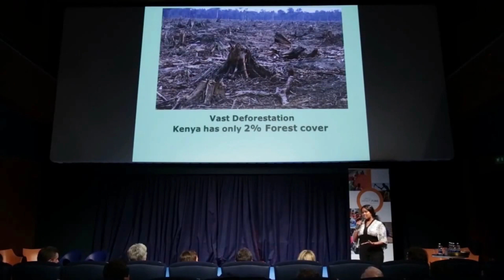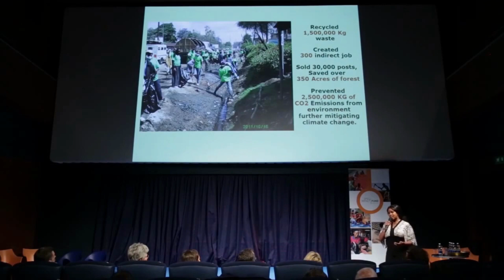Story Lorna Rutto, CEO of EcoPost, Millions making building materials out of recycled plastic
Lorna Rutto was born into poverty, in Kaptembwa Slums in Kenya. She was an outdoorsy type from the beginning but hated how plastic pollution and garbage had littered her neighbourhood. She loved nature, playing in the forest and swimming in the rivers but forests were being cut down which was affecting the ecosystem severely causing the rivers and streams to dry out as well.

All this made Rutto environmentally conscious from a young age. She wanted to clear the pollution and the way she thought was by hand making jewellery and ornaments from melting plastic. She sold these trinkets to her friends at school, earning something for herself but more so finding a way to get rid of this otherwise littering plastic.

After school, she went to college, graduating with a Bachelor of Commerce degree in Accounting, and went into a career in banking, she made this decision , keeping in mind the brutality of the Kenyan job market at the time.

However, she could not help but feel something missing and felt that this was not something she was passionate about.

She met a biochemical engineer on her first job who shared the same love for the environment. Hence in 2010, they combined their technical knowledge and financial background and founded EcoPost.

Capital has always been a challenge for newly starting entrepreneurs and usually becomes a discouraging element causing people to quit. However, Rutto did not give up, Firstly,  she won a $6,000 seed award that became her startup’s capital. Following this, she emerged as the winner of a Cartier Women’s Initiative business plan competition and bagged $12,700. Later on, her company attracted investment from Opus Foundation and Blue Haven Initiative and the funds expanded the company further